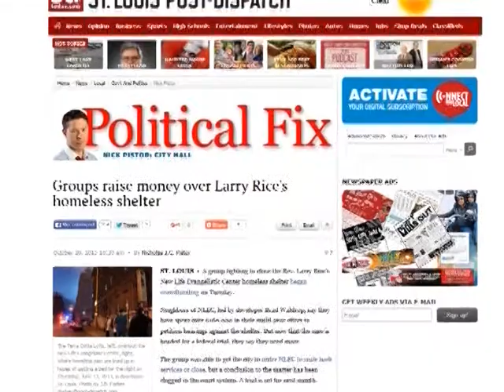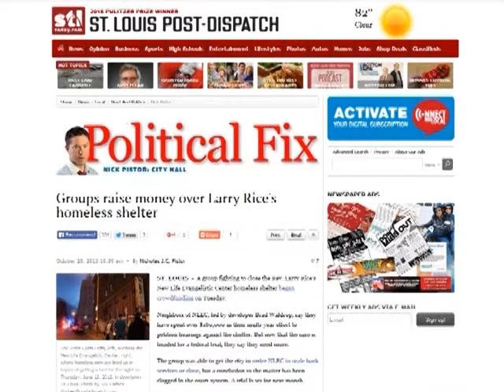Here's Help with Larry Rice - Helping Save Lives